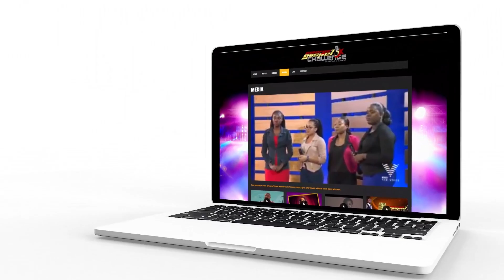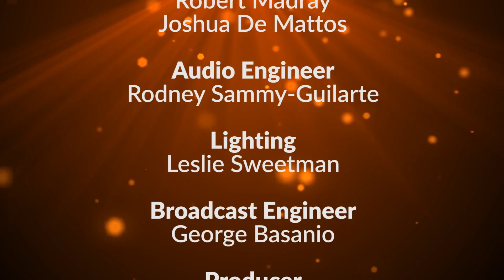Jadee's Vlog takes over the Emerge Gospel Challenge 2018.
Special episode | Jadee's Vlog takes over Emerge!!! Jadee was invited to interview the Final 10 contestant Of Emerge Gospel Challenge.

Thank you to my sponors for this episode of Jadee's Vlog
Wendy's Trinidad & Tobago and King's Lounge Barber Spa
for blessing up the contestants.

If you wana show me that kinda Love.